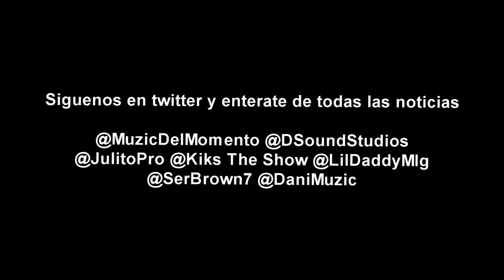La reina del bloque (Adelanto videoclip)